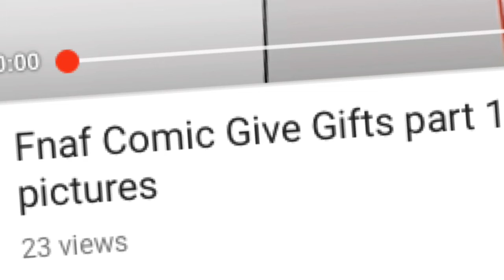PLEASE DUB OR WATCH MY COMIC